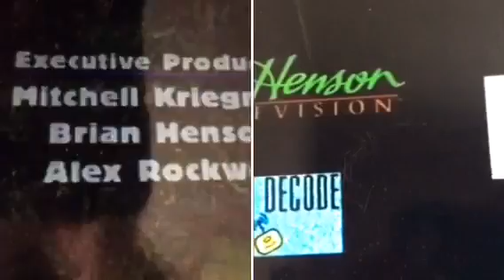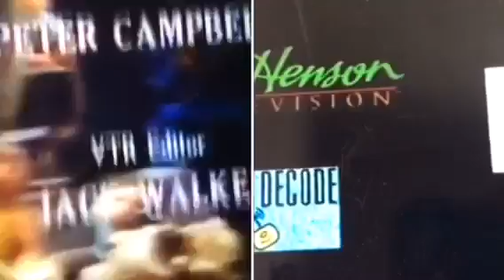Bear in the Big Blue House, Fraggle Rock, & The Hoobs Credits Remix